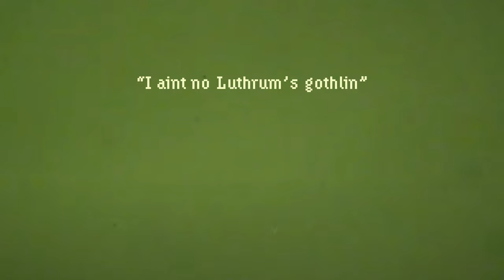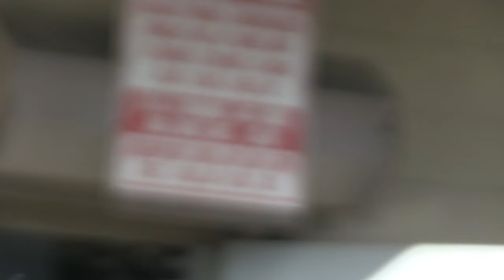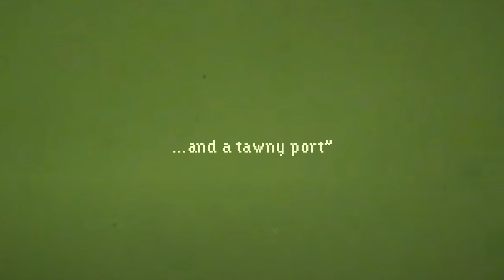The Peacers "Irish Suit" (Official Music Video)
"Irish Suit" is a track from The Peacers album "Blexxed Rec," out on LP, Cassette, & Streaming on March 26, 2021, from Drag City.

Video by Neil Glask
Starring Llilw Gray as The Traveller